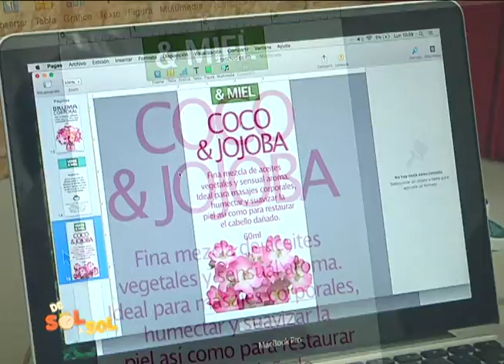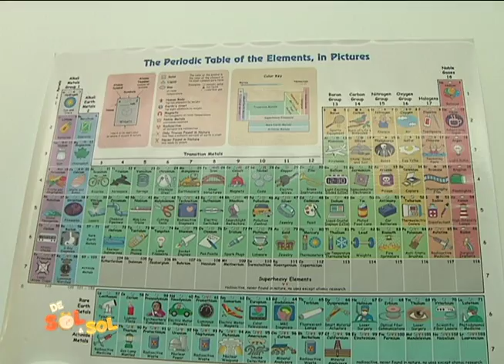Revista de Sol a Sol: Verde y Miel